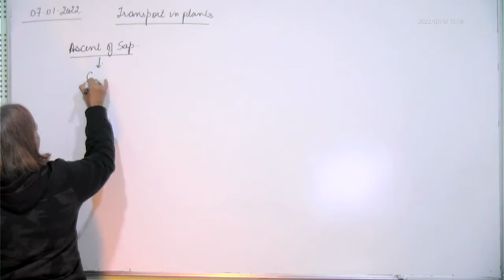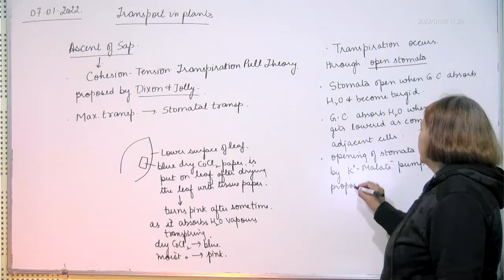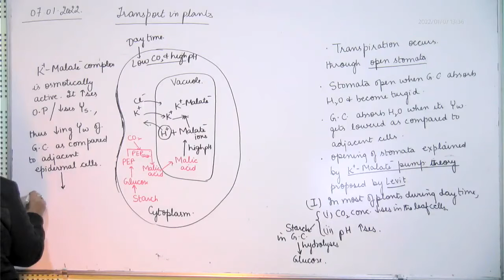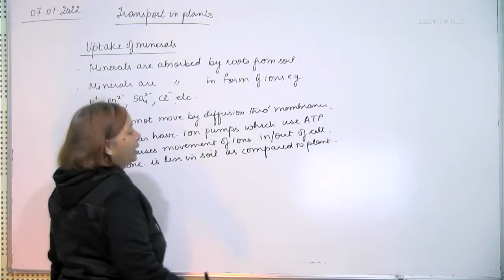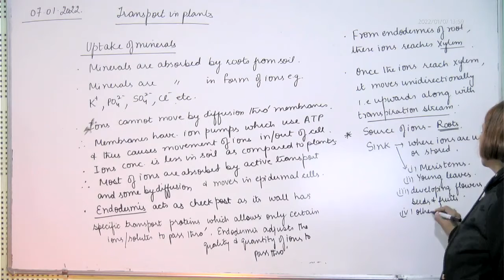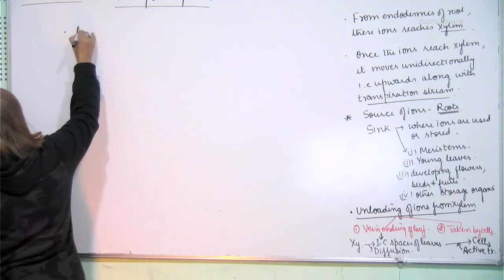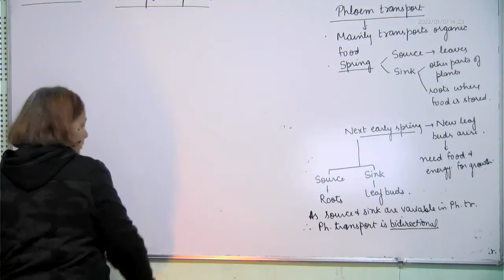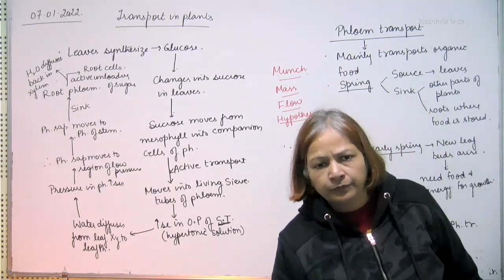Comp., transport of water, minerals and food, 07.01.2022